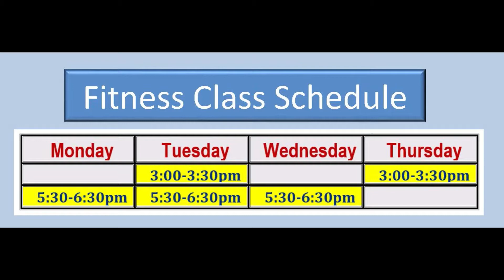2021 11 23 Fitness Class 3pm